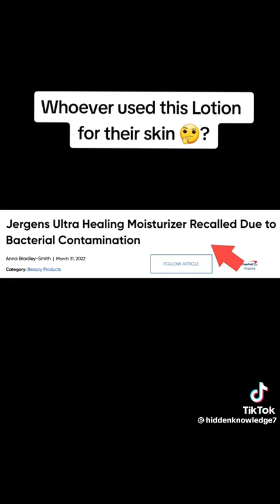they poisoning us in the lotion